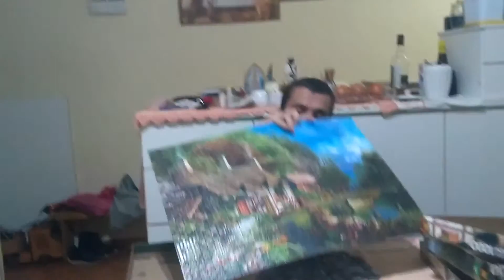COMO MONTAR QUEBRA CABEÇA DE 1000 PEÇAS?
olá pessoal no vídeo de hoje temos um montando quebra cabeça